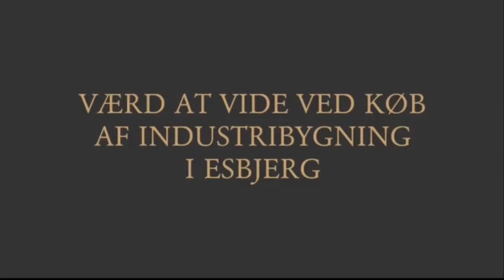Værd at vide ved køb af industribygning i Esbjerg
Når man vil købe en industribygning i Esbjerg, er der mange ting, som man skal være opmærksom på. Nogle ting er generelle for alle steder i Danmark, imens andre er lokalt afhængige.  I videoen fortæller Advokat Søren V. Andreasen, hvilke ting man skal være særlig opmærksom på ved køb af en industribygning.